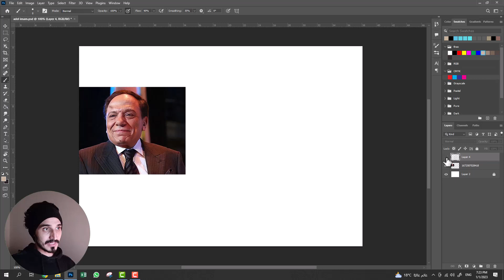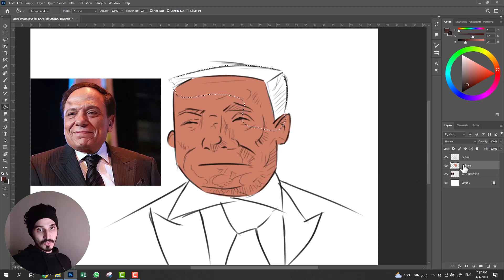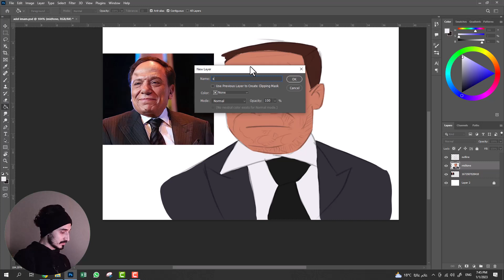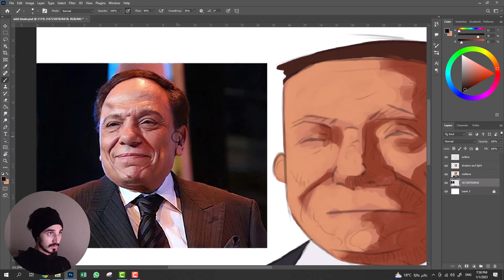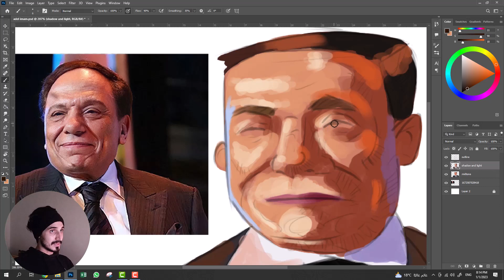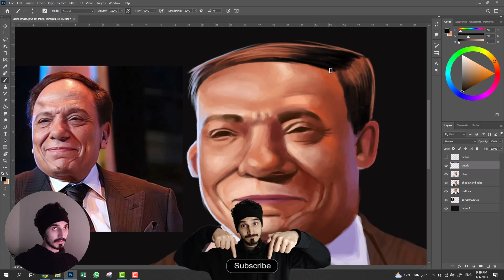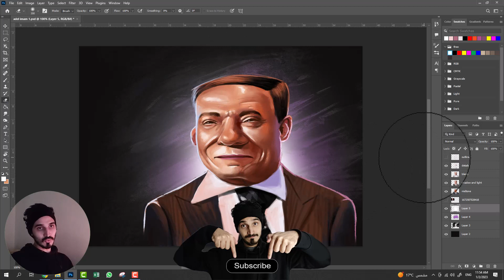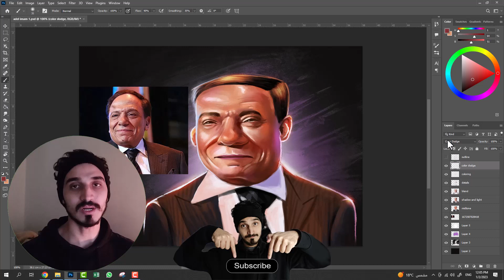تطبيق عملي على الشرح السابق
في الفيديو ده هنشرح تطبيق عملي على كل المحاضرات اللي فاتت

00:00 intro
00:30 basic colors
17:25 shadow and light
34:55 colors blinding
40:00 details
50:20 hard light
54:20 color dodge